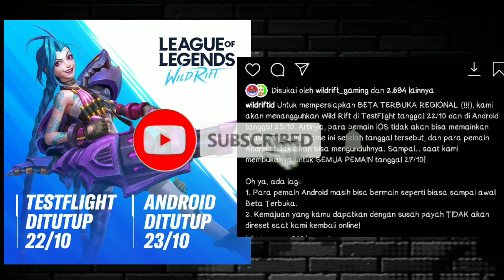LOL WILD RIFT OPEN BETA SEMAKIN DEKAT | League of Legends: Wild Rift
Hi Viewers,
Berikut informasi terbaru resmi developer mengenai Regional Open Beta lol mobile yang akan hadir dalam waktu dekat ini .
Simak informasi lengkap nya di dalam video...

Terimakasih 🙏